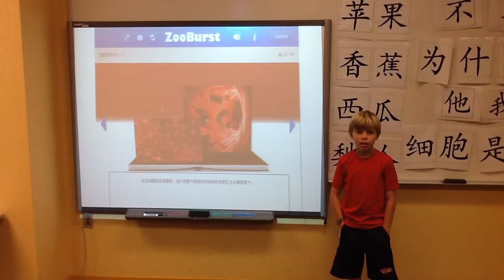Red Blood Cell (4th grade)